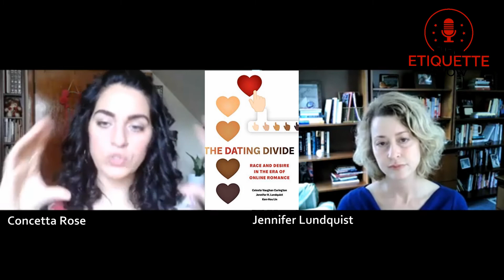The Dating Divide: How systemic racism manifests in online dating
In this episode of The Etiquette Show, Concetta Rose interviews Professor Jennifer Lundquist who is a co-author of The Dating Divide.

The Dating Divide is the first comprehensive look at "digital-sexual racism," a distinct form of racism that is mediated and amplified through the impersonal and anonymous context of online dating. Drawing on large-scale behavioural data from a mainstream dating website, extensive archival research, and more than seventy-five in-depth interviews with daters of diverse racial backgrounds and sexual identities, Curington, Lundquist, and Lin illustrate how the seemingly open space of the internet interacts with the loss of social inhibition in cyberspace contexts, fostering openly expressed forms of sexual racism that are rarely exposed in face-to-face encounters. The Dating Divide is a fascinating look at how a contemporary conflux of individualization, consumerism, and the proliferation of digital technologies has given rise to a unique form of gendered racism in the era of swiping right—or left.